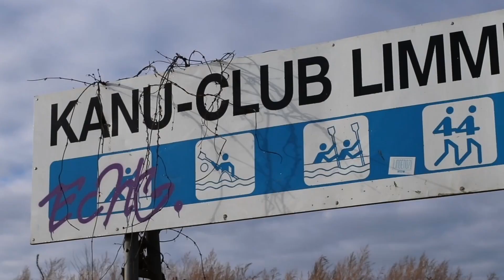Kanu-Club Limmer Rennsport Imagevideo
Die Kanu Rennsport-Sparte des Kanu-Clubs Limmer aus Hannover stellt sich und ihren Sport vor.
Die Leistungssportler erzählen von ihrem Trainingsalltag, den erreichten Erfolgen und gesetzten Zielen.
Das tägliche Paddeln auf dem Leineabstiegskanal ist für die jungen Sportler:innen mehr als nur ein Hobby.

Teilnehmer:
Fenja Siekmann
Hannah Piekenhain
Finja Hermanussen
Karlotta Budimir
Anton Budimir
David Appelhans
Simon Sörmann
Henri Lahne
Jan Foc
Lasse Hermanussen
Team KC Limmer

Produktion:
Karlotta Budimir
Dragan Budimir
Nadine Möller
Simon Sörmann
Oliver Hermanussen